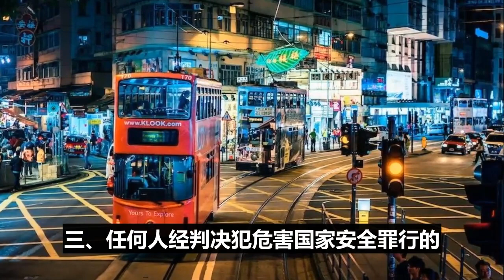香港交锋胜负已分，中国点穴瘫痪美国攻势，美国惊呼：香港是试验田，台湾才是真实目标，蔡英文彻底惊呆了